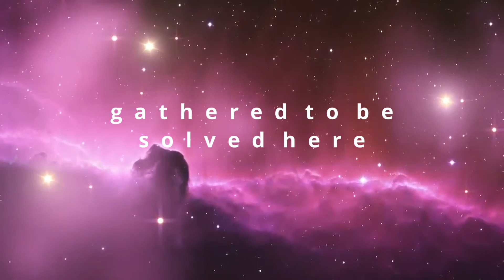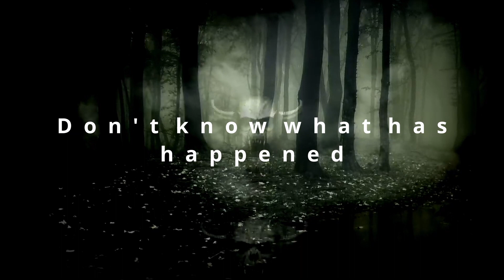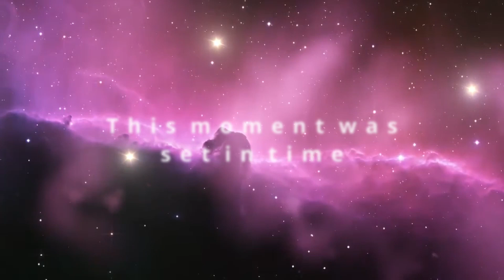06 Two Faced Bob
Lyrics video demo.
Sixth song from a concept album.
Guitars and bass are played, everything else programmed using free/cheap modeling.